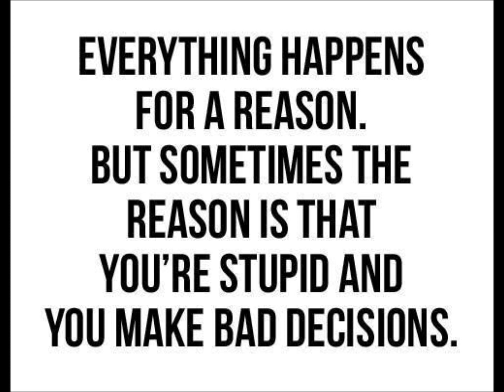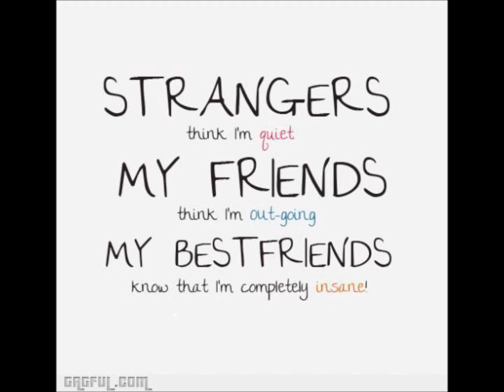hyper link a dj soullez R3MIX